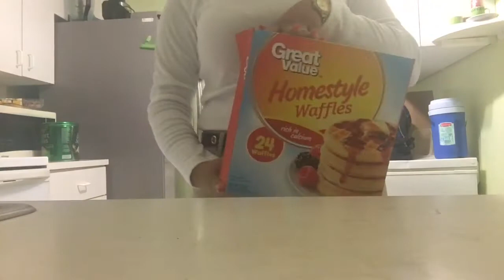Getting ready with me | first day of school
Hola lauriitoss aqui les dejo un video de mi primer dia de clases| Hello lauriitoss here is a video of what i do my first day.

En mis videos puedes  aprender sobre babylauriii,tips, advice, girls struggles,cosas que no sabes o que haces mal ,challenges, rutinas de maquillaje,story time, comedia, blogs con mi novio, life hacks para la vida, hacks fáciles, hacks difícil  pero no imposibles , como hacer cosas